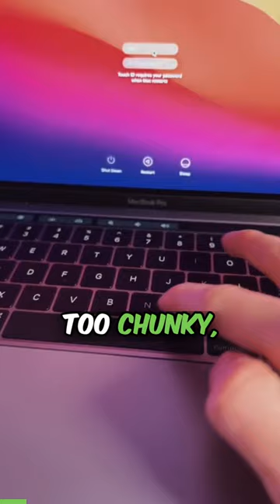Wombat Keyboards - Pine Professional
Professional mechanical keyboard designed especially for Mac users and connects with up to five devices at once -- wired and/or wirelessly. Full-sized, 108-key design features Apple layout and preprogrammed Apple hot keys. Red Cherry MX key switches. Real full-key NKRO design for quick, accurate response when multiple keys are pressed simultaneously. Simulated mouse mode using the number pad.

Multi-system compatibility – built for Apple devices and compatible with all leading operating systems – macOS, Windows, Android, Linux, iOS. Choose your input mode and switch at will – Mac or PC. Connect up to five devices via USB, RF 2.4 GHz dongle, and Bluetooth to increase productivity. Type C detachable USB cables included – color White. Type A RF dongles included. Integrated, rechargeable lithium battery powers your Bluetooth and RF connections.

Program up to 10 macros. Four macro delay settings. Cord manager keeps your desktop neat. Sturdy, retractable feet enhance stability and ergonomics. Wear-resistant, ergonomic PBT keycaps are superior to ABS – high performance with a delicate touch. Long-lasting dye sublimation legends. High quality aluminum top, durable plastic base.

Available in five color options to complement your professional desktop.

In the Pine Professional, you'll enjoy:

Dedicated Apple hot keys for increased productivity
Triple-mode interface (USB, Bluetooth, RF)
Multi-device connectivity
Convenient built-in mouse
Emoji table hot key
Dual OS support (macOS and Windows)
Macro keys
True Repeat keys for enhanced gaming
Wombat REX 2.0 high speed RF wireless transmission
Minimalist aesthetic, consistent with Apple desktop design. Updated features, functionality, and layout Apple users expect. Increased productivity for work, home, and on-the-go.